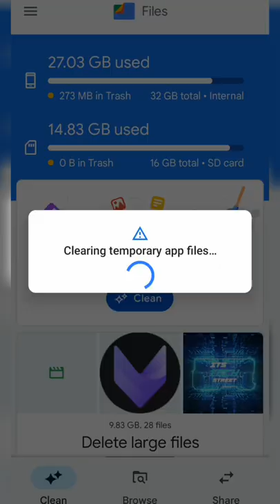Clean Junk Files to Make Phone Faster and Increase Memory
Android phone user can clean cache memory to make phone Faster
If your Android phone doesn't have Google files.